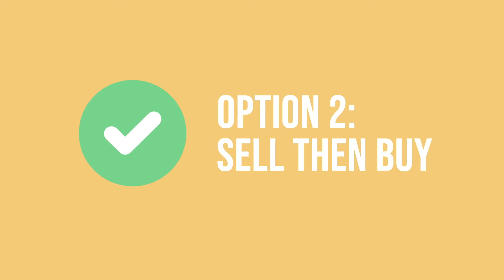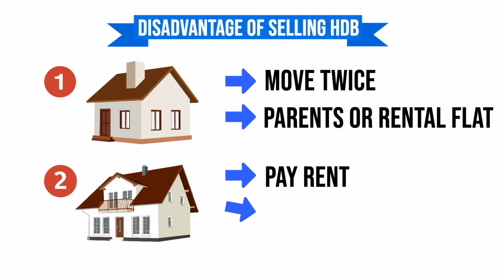Thinking of upgrading but not sure what are your options?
If you are considering to upgrading from your current property but not sure of where to start?

This 5 mins video will give you a simple walk thru of all the options.

If you interested in what’s in the market

Alfred Ng
96653102